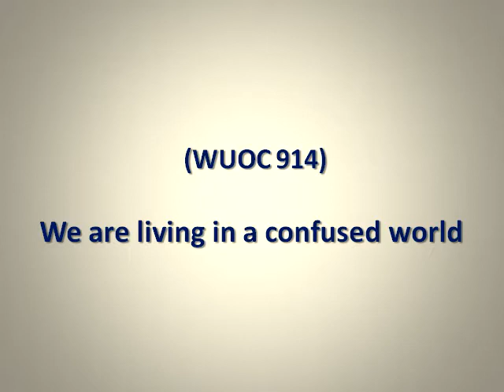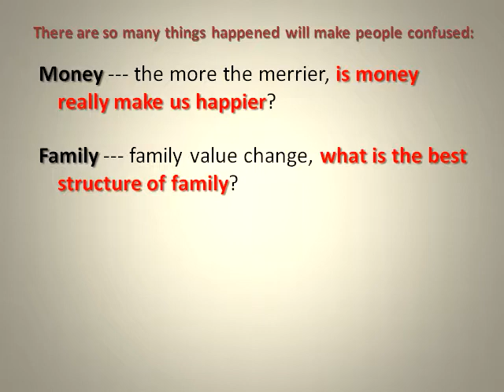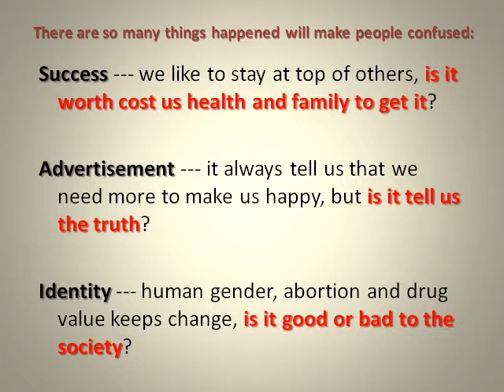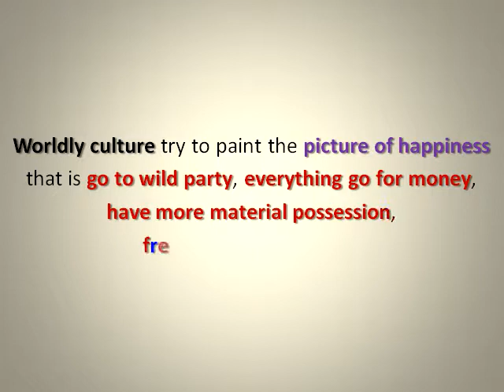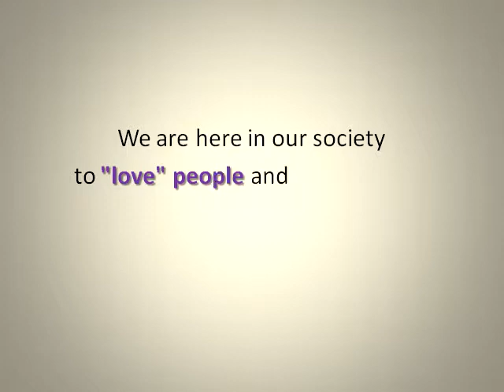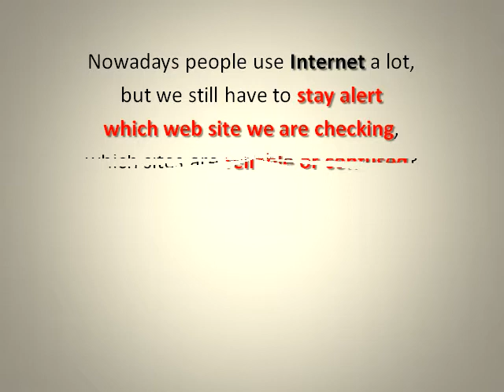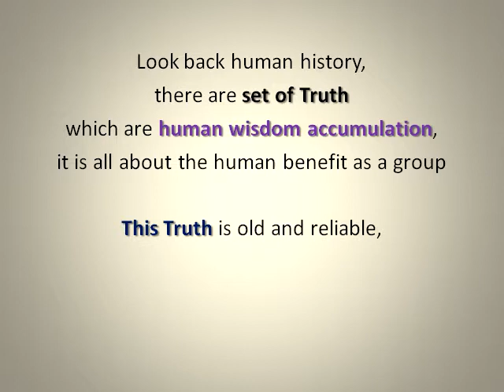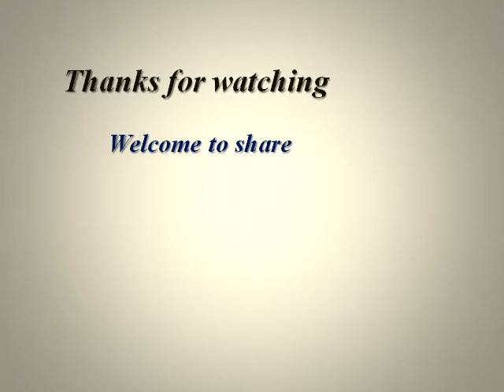(WUOC 914) We are living in a confused world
Let us all become the good people of this world.

Playlist title is "Wake Up Our Conscience" (Enlighten our life journey).

We are living in a fast changing society, new things happened every day, but it is not necessary change for better.
Information overload, selection overload, opinion overload, it all make people more confused.
If this world without same Truth to guiding people, just think how many conflicts human going to get.

Any material things can be digitized and automated, but not on humanity --- love, compassion, creativity, trust, peace, value, ethics and moral.
Are we just focus on technology developments and forget our humanity?

There are so many things happened will make people confused:
Money --- the more the merrier, is money really make us happier?
Family --- family value change, what is the best structure of family?
Moral --- as long as I think I am good, is that good enough for society?
Economy --- is it suppose benefit majority of people or a small percentage of people?
Success we like to stay at top of others, is it worth cost us health and family to get it?
Advertisement --- it always tell us that we need more to make us happy, but is it tell us the truth?
Identity --- human gender, abortion and drug value keeps change, is it good or bad to the society?
Fame --- as long as people know my name, do I care the positive or negative impact onto society?
Creditability --- old saying "picture is worth than thousand words" is out of date, do we know picture can be alternated?
Politician --- it is all about election win, are their agenda really benefited for the country or their own group?

Worldly culture try to paint the picture of happiness that is go to wild party, everything go for money, have more material possession, freedom to do anything.
Store sign read: "the more you buy, the more you save", but is all the bargain always has strings attached?
If we don't need that item, we don't need to buy, and then we save even more.

More expert opinions sometime makes us more confuse, because they have all different views.
More study or experiments on the food we eat, this year report, some food is okay to eat, but next year report, same food might pose hazardous.
More social medias or survey or comments, people post their side of view point, we don't know who we going to believe.

People keep stir the argument point, and then they show the peace sign.
People don't trust own parent advice, but fully trust viewer review rating.
Nowadays computer, science and art can manipulate color, line, texture and other objects to create optical illusions.
We can't believe what we see, we can't trust our own eyes, and we can't know the whole truth of everything.
We are here in our society to "love" people and "use" things, but we usually do it all wrong, end up we "use" people and "love" things.

Nowadays people use Internet a lot, but we still have to stay alert which web site we are checking, which sites are reliable or confused? Or is someone watching our web activities?
Doctors have diagnosis on patient, but different doctors have different opinions, how do patient to follow?
Are father and mother teaching kids with different set of rules, how can kids to obey?
Society has so many laws, but some laws conflict each other, how can citizens to know which one is right?

If we want to detect the counterfeit money, usually people will study all the counterfeit money first, but it have drawback, because counterfeit money keep changing its form, no way we can study all counterfeit money.
The only way to study "true" money thoroughly and know all the details of true money, as long as the money we examine is differ from true money that is counterfeit, it is the best way to know the "Truth" to defeat confusion.

Look back human history, there are set of Truth which are human wisdom accumulation, it is all about the human benefit as a group.
This Truth is old and reliable, follow this truth, society and its members is going to have good and orderly life.
We do work first then we enjoy life, can't just keep create own happy events and forget encourage us to work hard and show kindness toward people.

When we are lost, we are confuse, fear and worry, at this time, we need a light to guide us to find a way.
Find the "Truth of life" to guide us through this confused world to gain true human value to enjoy love, peace and joyful life.